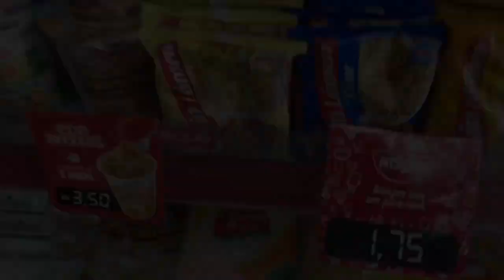TOOR NA KITNET | VLOG | ARRUMANDO AS MALAS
AMORES ESPERO QUE GOSTEM DO VÍDEO!!!

INTAGRAM 2

CANAL DO MEU IRMÃO 👉🏼UHEDY OLIVER